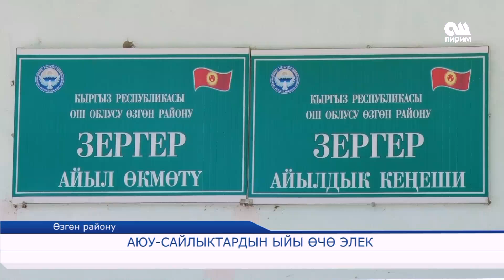АЮУ САЙЛЫКТАРДЫН ЫЙЫ ӨЧӨ ЭЛЕК 13.06.17 ОшПирим